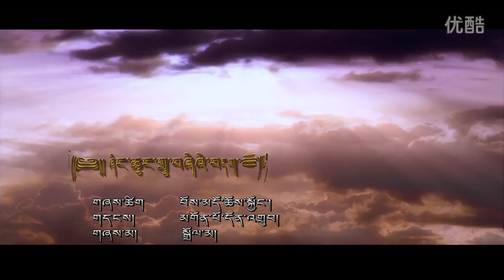歌手卓玛 - 田野姑娘